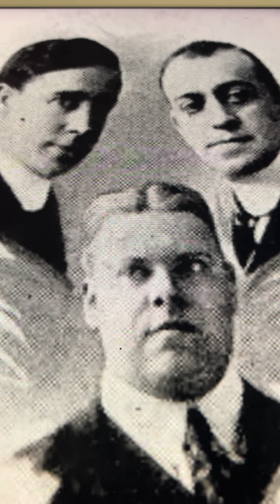Comming Through the Rye, Jennie Mine Albert Campbell 1906